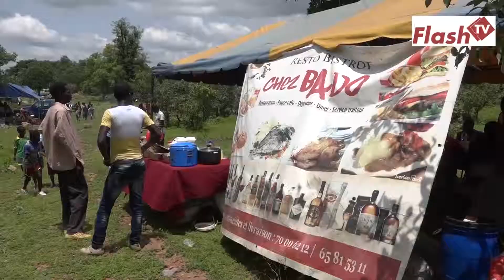A l'assaut du Pic du Nahouri (Edition de 2018)